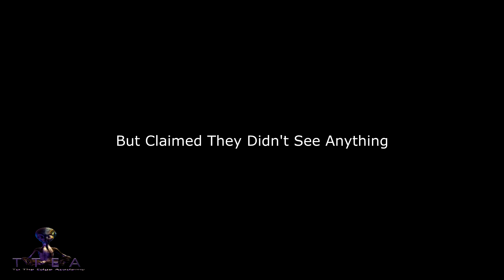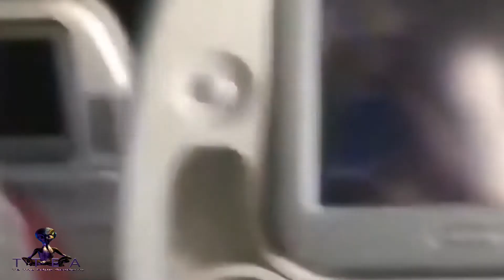TTEA - New March 8th 2019 - Misterious object Filmed From Inside passenger plane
Thank you to all our new subscribers & Thank you all for having the patience whilst Our problems have been present. I can't stress enough the problems we have had but I think we are back up and running for 2019. We hope to bring new footage as & when it happens in 2019 keeping you up to date. Thank You from all us here at TTEA.

If this is your first time here then please subscribe to our channel as we love this topic & In the search for the truth just like many of you out there. Thank you for your support. TTEA.

With Youtube policy for creating great content, we look for incredible content that could be of interest for people who love the Ufo Phenomenon, edit it and create, with new ideas and adding value, new pieces for you to watch it all at once. We encourage you to visit the original videos as you might like them also, so, thanks to the creators for the permission and thanks to you for the support!